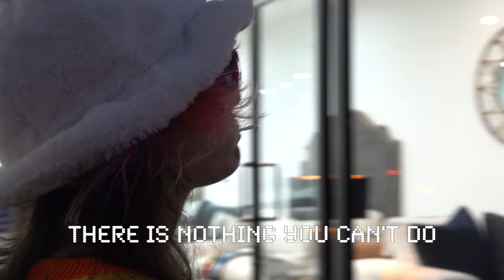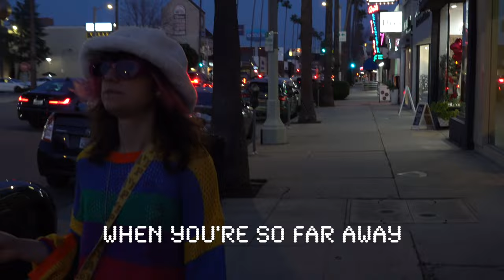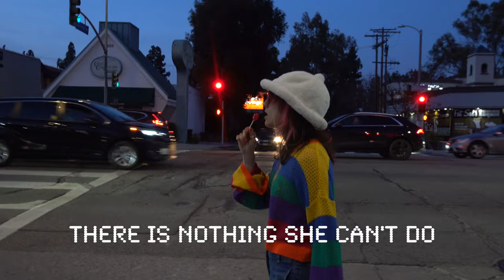Roni Kaspi - S Song (Official Lyric Video)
S Song by Roni Kaspi OUT NOW EVERYWHERE

Video by: Zoe Sher

Music written and produced by Roni Kaspi
Bass+Guitar: Roy Ben Bashat
Mix: Daniel Anglister
Master: Uri Wertheim

© All copyrights reserved to Roni Kaspi, March 2024